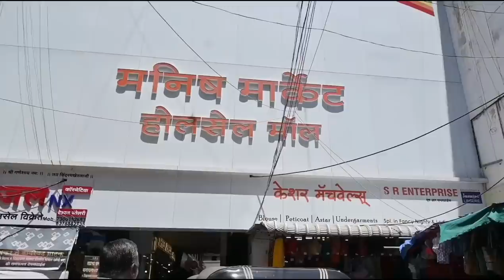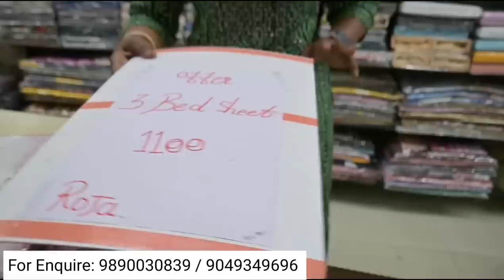बेडशीट्स, टॉवेल,गालीचा, ब्लॅंकेट इ. चे होलसेल शॉप पुणे | Wholesale Bedsheets Shop Pune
Dombivali Street Market | Street Shopping Vlog Mumbai

Shop Address :
Kishor Fabrics Creation,
Anand Mall 3rd floor,
Opp.Manish Market,
Ravivar peth Pune
Mob.No.
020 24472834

Sofa cover
Cotton bedsheets
Diwan set
Solapur chaddar
Door mats
Cushion covers